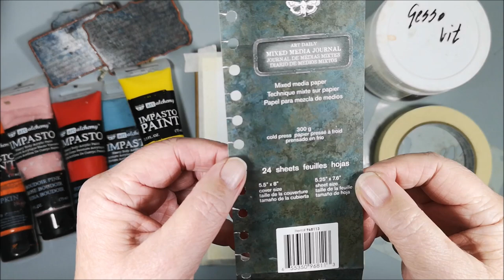Playing with colours & stencils. Mood Board challenge No 33 in ArtsyTrio group on Facebook.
🔽 More info and links below 🔽 Welcome to another Art Journal page for the ArtsyTrio collaboration. This time the Mood Board #33 is created by Bea Grob a.k.a Bea Grob Mixed Media and more. The theme is "Hello May".
If you would like to participate in this fun challenge you will find more information in our group ArtsyTrio on Facebook

Bea's and Gina's Links are down below, for you to watch so that you can see what they both have created using the same Mood Board. I wonder what they saw?

• Finnabair Impasto paint: Poppy Red
• Tim Holtz Mini stencil Set 24 THMS024
• 13@rts Mixed Media stencil: Skin
• Stamp with Splatters
• Stamp with small text
• Reprint Embossing Powder: Gold detail
• Reprint Embossing Powder: Gold Pearl
• Die cuts Spellbinders dies?